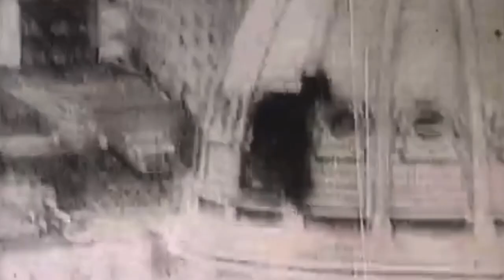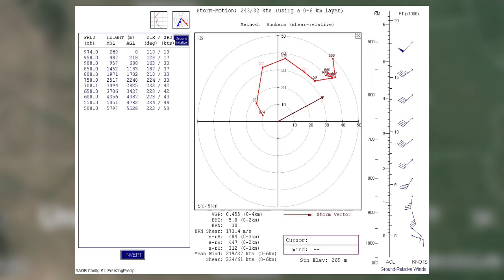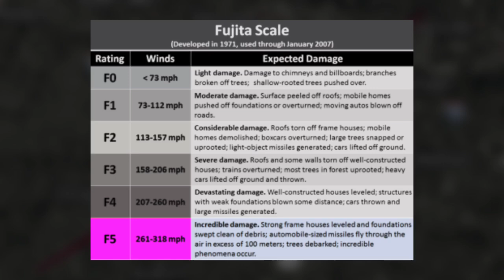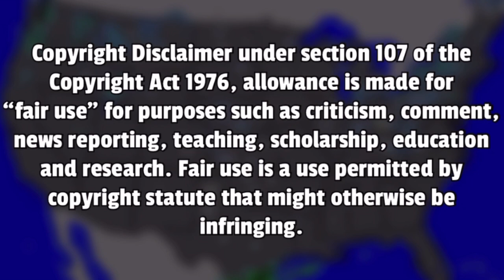The Topeka, Kansas F5 Tornado of 1966 Analysis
In this video we will go over the Monstrous downtown F5 tornado that tore through the capital city of Kansas!

Chapters:
0:00 Intro
1:11 Forecast, Environmental Set Up, & Tornado Detection
2:51 The Tornado
5:50 Aftermath
7:45 Burnett's Mound
9:30 Outro

Microphone: Apple Earbud
Editing Tool: Vlog Star (App Store)
Video Sources: ⤵️
James - BeBop
WIBW 13
KSHB 41
Beachhouse Videos
KFOR
Wrath of God
KansasStateAlerting
washburnuniversity
NBC2 News
KFOR Oklahoma’s News 4
Iowa Environmental Mesonet
Photo Sources: ⤵️
Mississippi Department of Archives and History
Belmond Historical Society
National Weather Service
Lubbock Avalanche-Journal
Topeka Capital-Journal
Collections - GetArchive
Kansas Historical Society
WorldPopulationReview